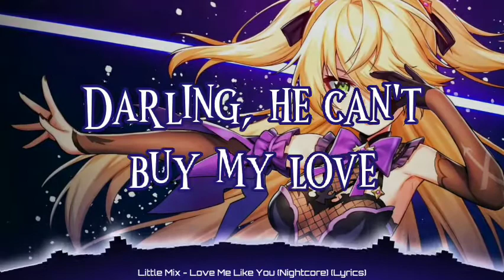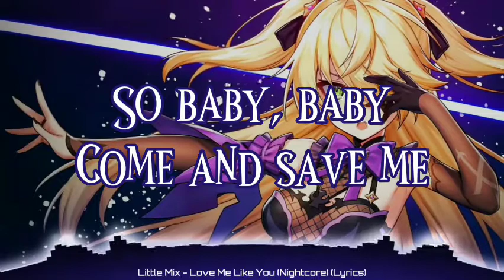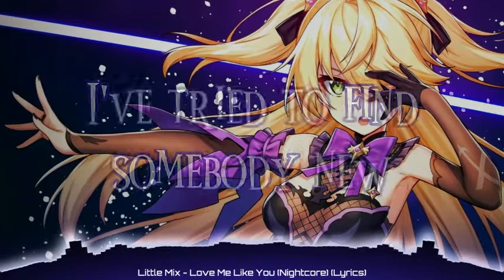Little Mix - Love Me Like You (Nightcore) (Lyrics)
➤𝐒𝐎𝐍𝐆: Love Me Like You

➤𝐁𝐀𝐂𝐊𝐆𝐑𝐎𝐔𝐍𝐃 𝐋𝐈𝐍𝐊

➤  Little Mix
(Song Artist)

➤ Love Me Like You

Sha-la-la-la
Sha-la-la-la
Sha-la-la-la

He might got the biggest ca-a-ar
Don't mean he can drive me wild
Or he can go for miles
Said he got a lot of ca-a-ash
Darling, he can't buy my love
It's you I'm dreaming of

They try to romance me, but you got that nasty
And that's what I want (that's what I want)
So baby, baby
Come and save me
Don't need those other numbers
When I got my number one

Last night I lay in bed so blue
'Cause I realized the truth
They can't love me like you
I've tried to find somebody new
Baby, they ain't got a clue
Can't love me like you

Ah
Used to get it when I wa-a-ant
You were pouring out your love
I could never get enough
Now I'm dealing with these bo-o-oys
When I really need a man
Who can do it like I can

So baby, baby
Don't need those other lovers

Sha-la-la-la, woo-ooh-ooh
Sha-la-la-la, oh-oh-oh
Sha-la-la-la, oh-oh-oh
Sha-la-la-la, woo-ooh-ooh
Sha-la-la-la, oh-oh-oh
Sha-la-la-la, oh-oh-oh

L-O-V-E
Love the way you give it to me
When you're with me
Boy, I want it everyday
L-O-V-E

I've tried to find somebody new (Ooh, woo-ooh)

Last night
I lay in bed so blue (I love the way you give it to me)
(L-O-V-E) 'Cause I realized the truth
They can't love me like you (boy, I want it everyday)
(L-O-V-E) I've tried
To find somebody new (I love the way you give it to me)
(L-O-V-E) Baby, they ain't got a clue